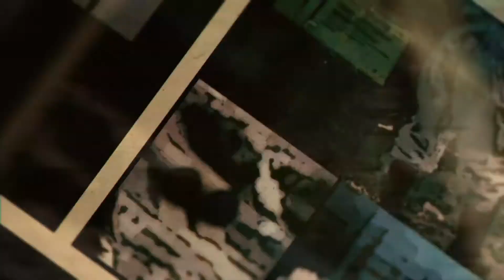Rebels Cross - Freedom (Official Video)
Rebels Cross'
Freedom (Official Video)..
3rd video of the Trilogy...
UPRISING PEOPLE part1 (The wake)
GENERATION X part2  (The war)
FREEDOM part3  (The victory),

Shayman Francois, Vocals.
Pascal Liberty, Guitars.
Ben Carr, Guitars.
Marc Gauvin, Bass.
Russel Labadie, Drums.

Video Production & Editing by Ben Carr (Benji's Love Shack),
Video Production Assistant = Shayman,